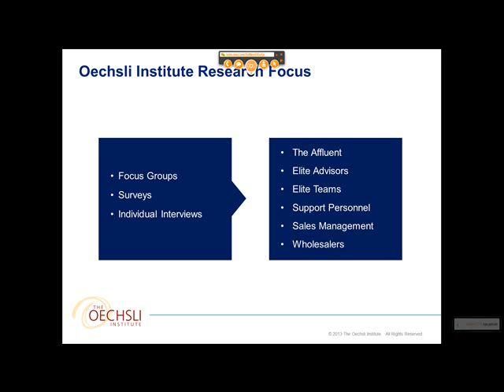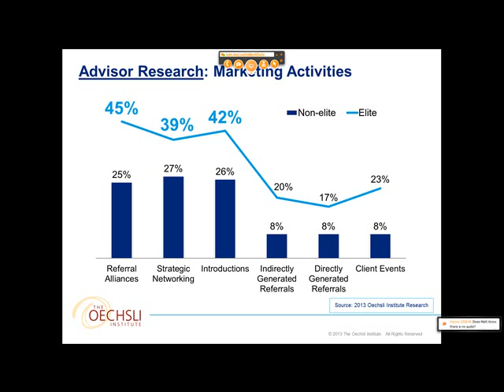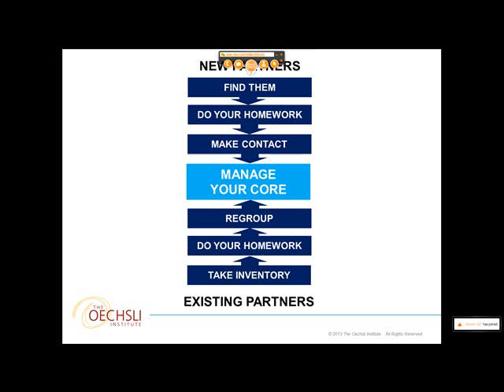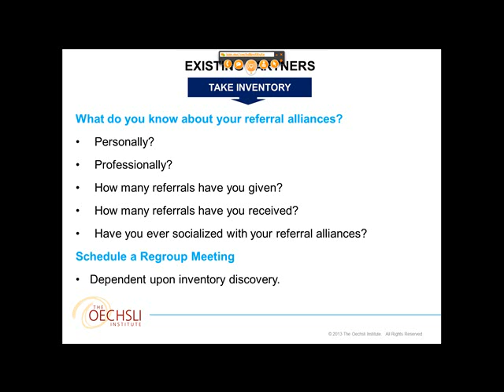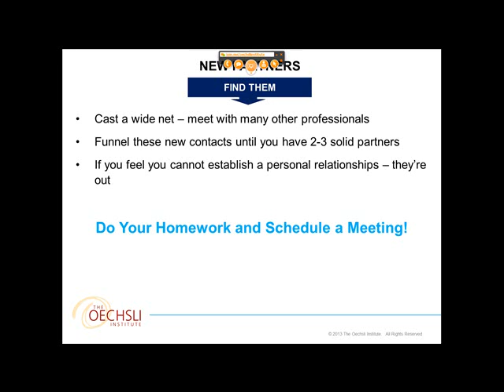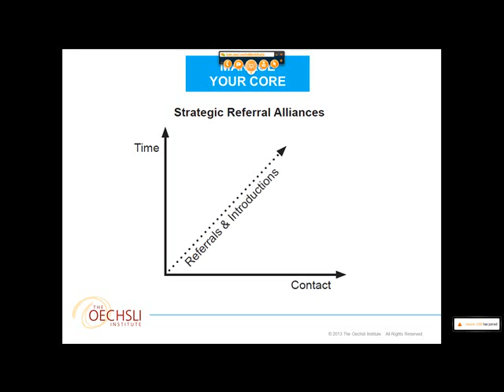The Secret to Successful CPA Relationships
Matt Oechsli describes how financial advisors can build ongoing and fruitful relationships with CPAs.